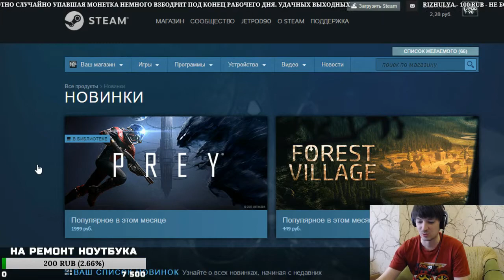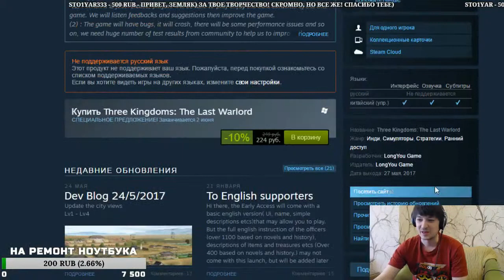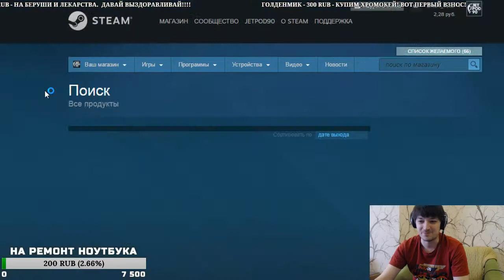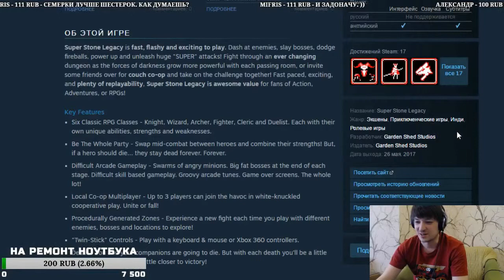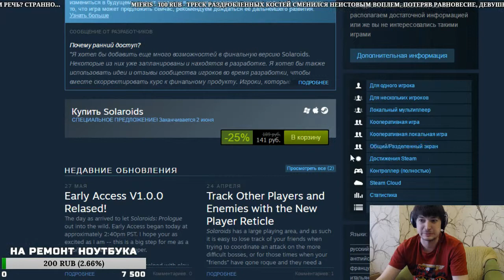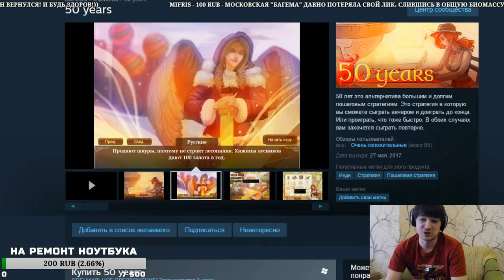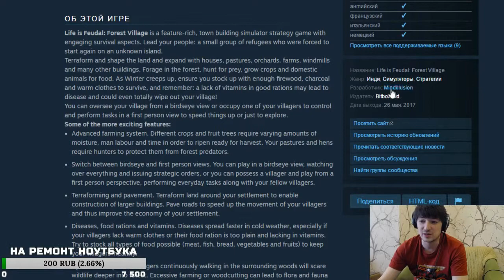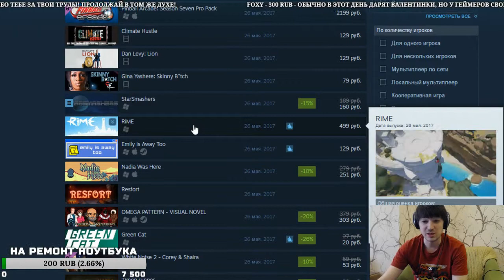"Новинки в Steam" - это обзор игр от JetPOD90! Выпуск №15 от 27.05.2017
Это лучшая рубрика по анализу игровых новинок на платформе Steam. В прямом эфире я захожу в магазин Steam, изучаю промо ролики, скриншоты и описания игровых новинок, а затем ставлю им субъективные оценки основываясь на моём вкусе и отношении к игрострою.

Поддержи любимого стримера и попади в список "ТОП ЗРИТЕЛИ" (бегущая дорожка на стриме)!

Все сообщения зачитываются в прямом эфире!

Всегда честные, но субъективные обзорные летсплеи по интересным игровым проектам, которые находятся в раннем доступе или на стадии альфа/бета тестирования. Стабильное расписание, огромное количество стримов, множество не только развлекательных, но и образовательных рубрик от игрока и мастера слова под ником JetPOD90

Лайки, репосты, комментарии приветствуются. Этими маленькими жестами Ты очень помогаешь каналу развиваться!